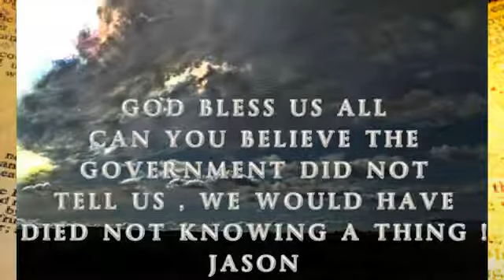ORBS UP CLOSE AND PERSONAL WHY WHERE WE NOT TOLD .wmv - YouTube.flv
Mirror from   Drgoodgreens channel

ORBS UP CLOSE AND PERSONAL WHY WHERE WE NOT TOLD ?
EVERY DAY THE IMAGES BECOME MORE CLEAR , I AM SHOWING ORBS CREATING THE LIGHT IN THE SKY THAT LOOKS LIKE OUR SUN , AS UNBELIEVABLE AS THIS SOUNDS , ITS TRUE .
WHAT IS HAPPENING TO THE EARTH IS UNBELIEVABLE AS WELL
IT IS SURROUNDED , ENGULFED BY A PLANET WITH ALIEN TECHNOLOGY COVERING ITS SURFACE , ORBS CREATE EVERYTHING WE ARE SEEING IN THE SKY , THE SUN , MOON , STARS , CHEMTRAILS , CLOUDS , MIRRORED ATMOSPHERE , IT IS ALSO CONTROLLING WHAT WE ARE BREATHING , I HAVE DONE AIR QUALITY TESTS AND THE RESULTS ARE SHOCKING TO SAY THE LEAST , MY AIR FILTERS ARE BLACK WITH PARTICLES INVISIBLE TO THE EYE , UNLESS LOOKING TOWARDS THE SUN BLOCKING THE BRIGHT LIGHT WITH YOUR HAND , IT LOOKS LIKE SOMEONE IS SANDING DRYWALL OUTSIDE .
THE GOVERNMENT IS MAKING UP EXCUSES FOR EVENTS THAT ARE ABOUT TO UNFOLD , LIKE THE SATILITE RE-ENTRY , WHY ARE THEY NOT GOING TO SHOOT IT OUT OF THE SKY ? KIND OF FUNNY I AM SHOWING A PLANET SURFACE AND ALL OF A SUDDEN THERE IS A SATILITE RE-ENTERING , THEY HAVE LIED ABOUT EVERYTHING UP UNTIL THIS POINT , I DO NOT THINK THEY HAVE FLIPPED A NEW LEAF .
WARNING , DO NOT LISTEN TO NASA ABOUT ANYTHING , ANYONE USING NASA MODELS TO TRY AND INFORM PEOPLE ABOUT THE WORLDS CURRENT EVENTS IS DOING NOTHING BUT SHOWING YOU A DISTRACTION VIDEO , THERE ARE NO TOP SECRET SATILITE VIDEOS THAT SLIPPED OUT OF NASA .
THE SKY IS AN ILLUSION , AND SO IS THE GOVERNMENT WE INTRUSTED WITH OUR LIVES , THEY HAVE TAKEN THAT TRUST AND OUR MONEY AND HAVE LEFT US TO DIE .
EVERYONE IS IN A BUNKER ALREADY , I BELIEVE LOTS OF PEOPLE WENT INTO THEM A WHILE AGO , LIKE OPRAH , WHEN SHE QUIT HER HIGHEST PAYING JOB IN THE WORLD , JESSE VENTURE , SORRY ASS EXCUSE , HE MOVED TO MEXICO TO AVOID THE T.S.A PAT DOWNS IN THE AIRPORTS .
I HAVE DONE SO MUCH RESEARCH IT WOULD BE HARD TO FIT IT ALL IN THIS SENTENCE , THE LONG IN SHORT OF IT , ALL NORTH AMERICANS SHOULD GO TO THE SAFE ZONES I OUTLINED IN MY HAZARD MAPS VIDEO , NOT GOING TO THIS AREA SOON , IS LIKE PLAYING RUSSIAN RULLET EVERYDAY WITH YOUR LIFE , AS A PEOPLE WE NEED TO JOIN TOGETHER AND GET TO THE BOTTOM OF THIS , THERE IS AN AGENDA TO MURDER 6 BILLION PEOPLE , THIS AGENDA CAN BE STOPPED BY SIMPLY STAYING ALIVE , THERE IS SAFETY IN NUMBERS , ALONE WE WILL FAIL AGAINST THE MANY FORCES THEY HAVE PLANNED TO CLEAN UP AFTER THE DISASTERS , IE: FEMA , POLICE , OTHER ARMYS , THIS IS SERIOUS AND CAN NOT BE IGNORED ANYMORE , IT IS CLEAR TO SEE THEY HAVE LIED .
NOT ONE ISSUE ABOUT OUR WORLD HAS HIT MAINSTREAM MEDIA , LIKE 41 ERUPTING VOLCANOS , 6.0 EARTHQUAKES ALMOST EVERY DAY , FRESH WATER LAKES ARE TURNING BLUE GREEN ALGAE ALL OVER THE WORLD POISONING CLEAN WATER SUPPLYS , THE SUN RISING AND SETTING IN THE NORTH , NORTH IS OUT 5 DEGREES ON THE COMPASS
THE STARS DO NOT MOVE IN THE SKY , THE MOON IS TOTALY WRONG IN EVERY WAY , (THIS IS ALSO A CONFIRMATION OF THE WORLD BEING UNDER CONTROL) THE TIDES SHOULD BE WAY OFF , BUT THEY ARE NOT ! EPIDEMIC RELEASES , LIKE THE BLACK PLAGUE AND THE AVIAN BIRD FLU , NOTHING IN THE MEDIA ABOUT ANY OF IT
HE TOLD ME TO TRUST HIM , I DO !
PLEASE LISTEN TO WHAT HE HAS SAID THROUGH ME
HE PICKED ME FOR A REASON , THIS YOU CAN SEE IS TRUE
MY LOVE FOR LIFE AND THE PEOPLE IN IT STRETCH'S AROUND THE GLOBE
YOUR BROTHER IN THIS LIFE AND THE NEXT
JASON (AKA. = DR.GOODGREENS)